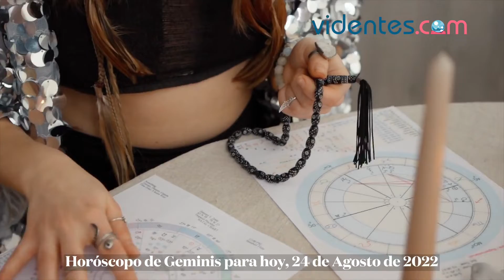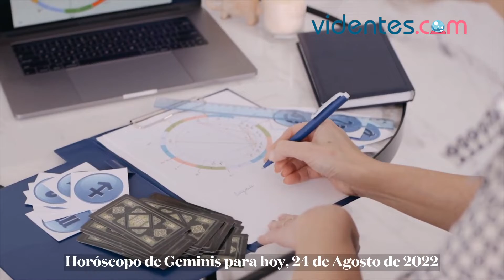HORÓSCOPO DIARIO ✨❤️🌟 GÉMINIS ♊️ MIÉRCOLES, 24 DE AGOSTO DE 2022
Horóscopo de hoy, miércoles 24 de Agosto de 2022. El horóscopo para hoy: descubre tu futuro gracias a mi horóscopo diario para ti.